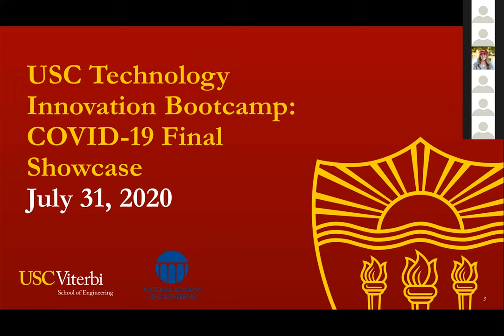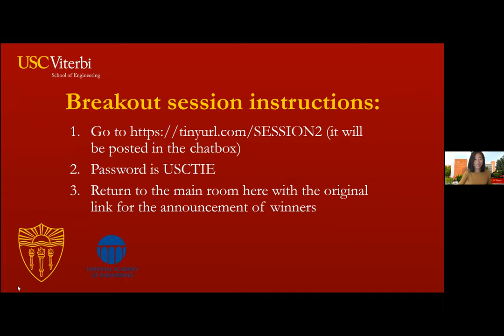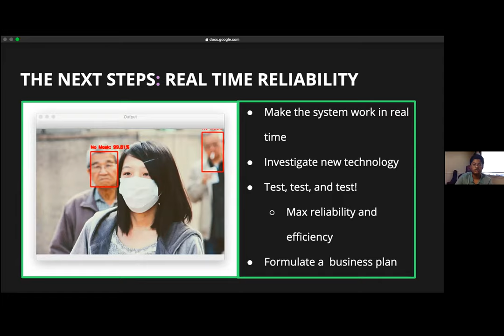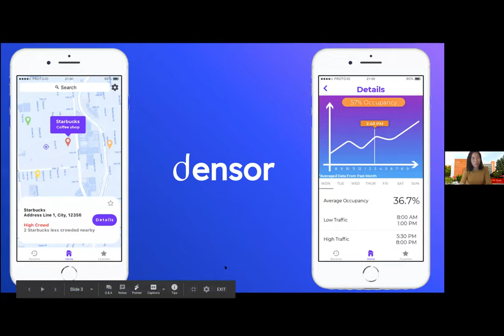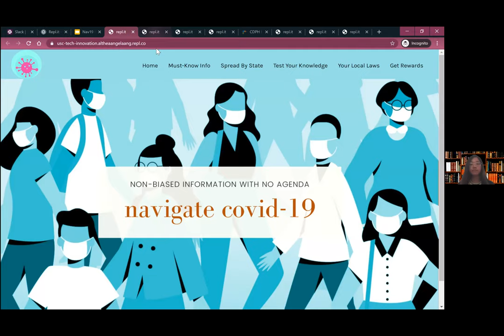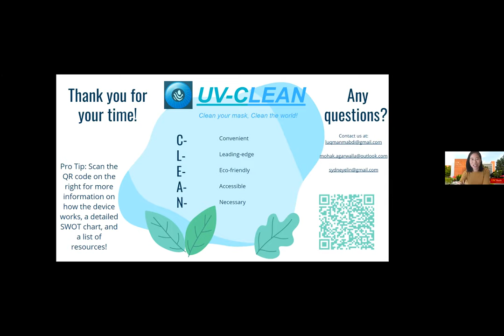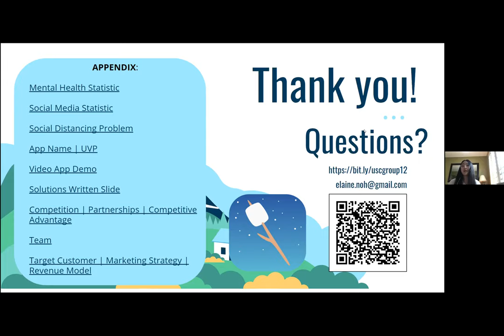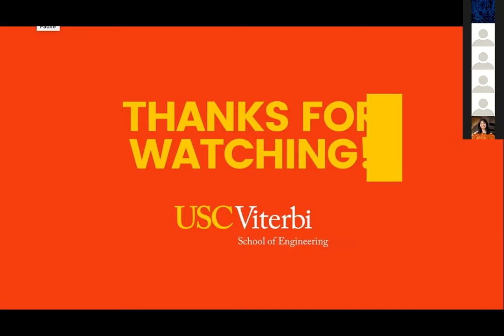USC Technology Innovation Bootcamp: COVID-19 Final Showcase and Room 1 Presentations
For the past 3 weeks, high school students from across the country have joined USC in an innovation sprint to develop solutions to combat COVID-19. This was a direct response to the NAE’s Engineering Call to Action.

During this intensive and immersive program, students explored what it means to be an innovator, learned about design thinking, and gained valuable entrepreneurial and engineering skills. This showcase is a culmination of their journey and the solutions they developed to address the COVID-19 pandemic.

This session will include presentations from Densor, MentorED 912, CV19-LOCK, Behind the Mask, Smile Mask, Nav19, SafeWorkz, UV-CLEAN, Avert Alert, Mello, and COVID-KIT.